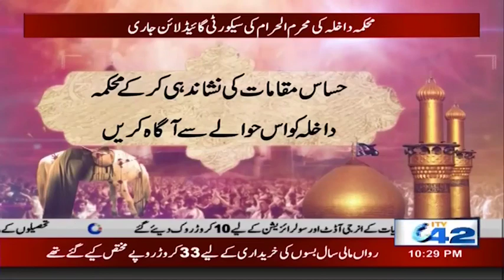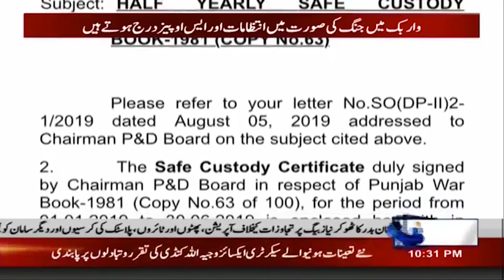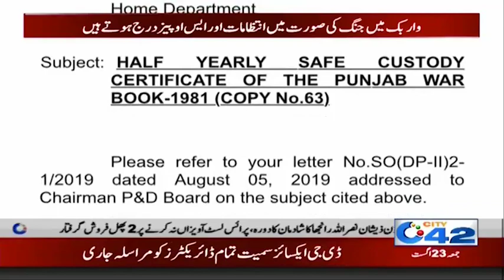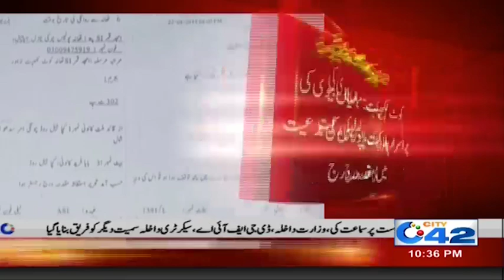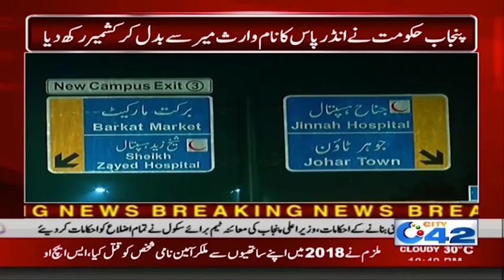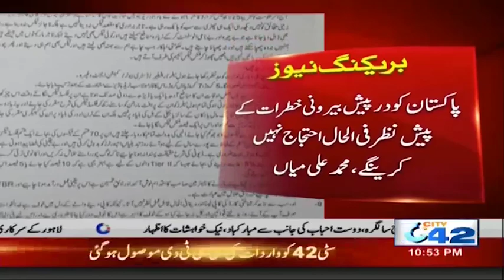News Bulletin | 10:00pm | 23 Aug 2019 | City 42